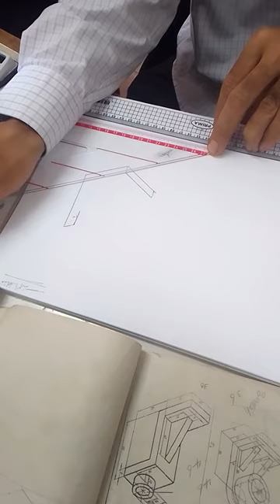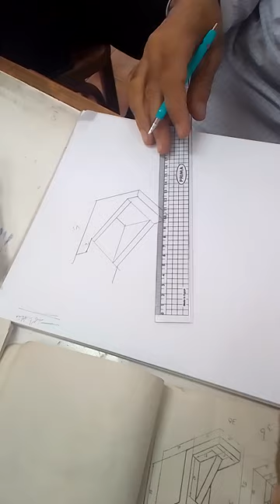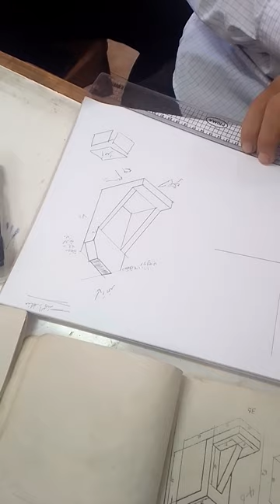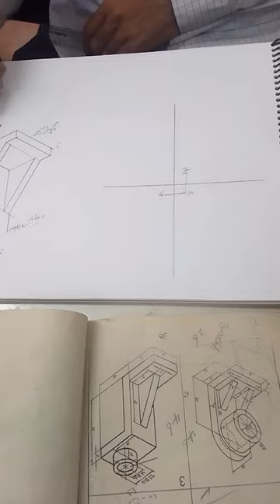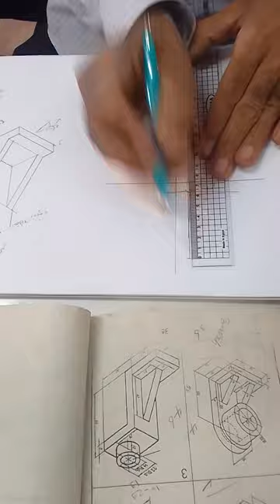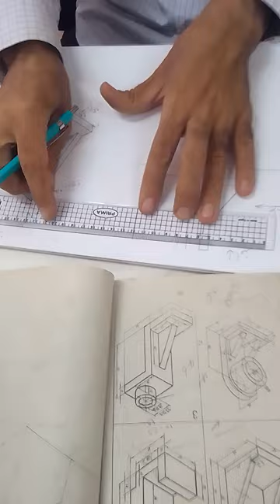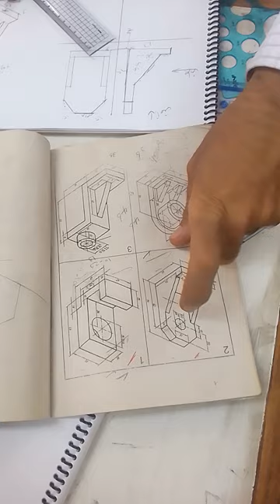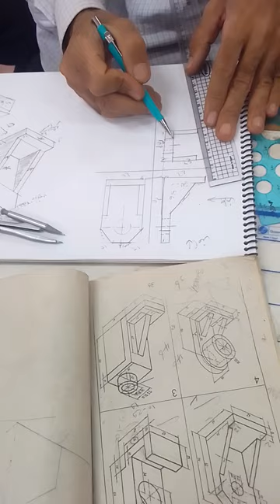رسم هندسى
رسم هندسى ممناز تابع لكى تستفيد للمبتدين ولا تنسى الاستراك فى القناه